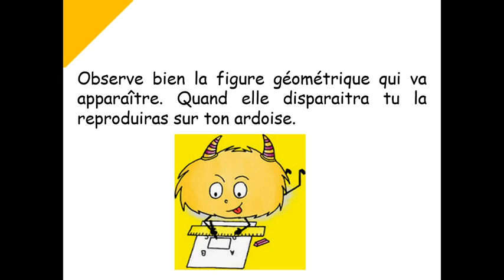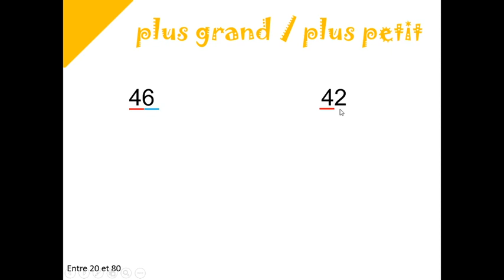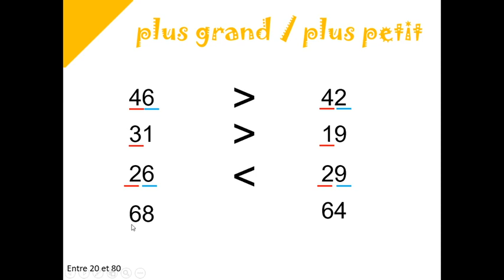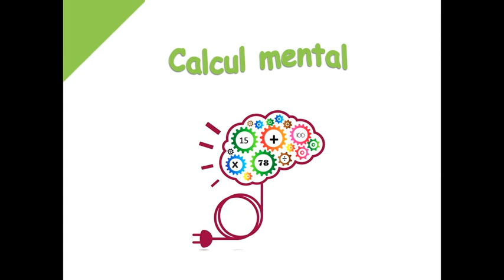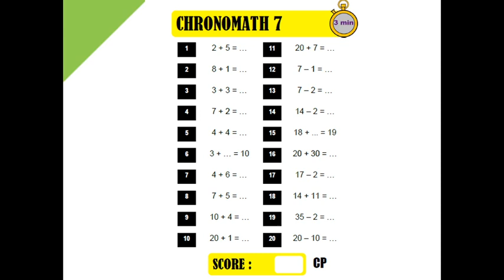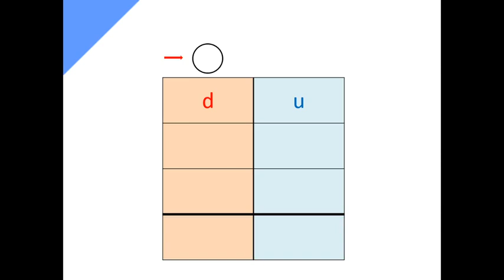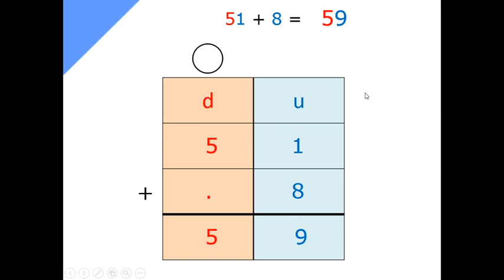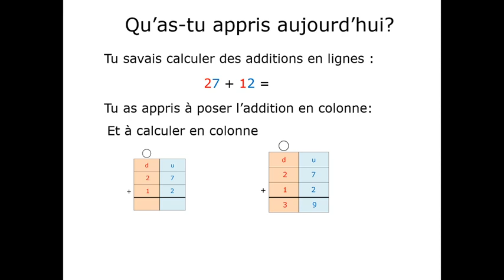Séance du 8 juin 2020